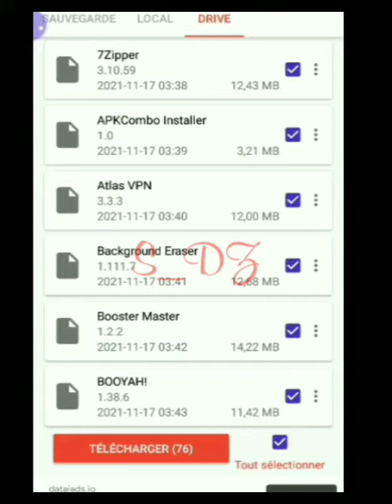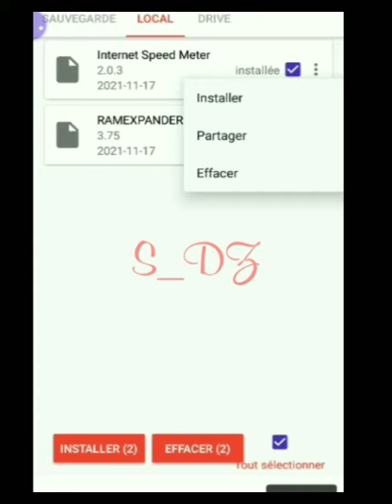Backup restore phone apps إسترجاع جميع التطبيقات 2021